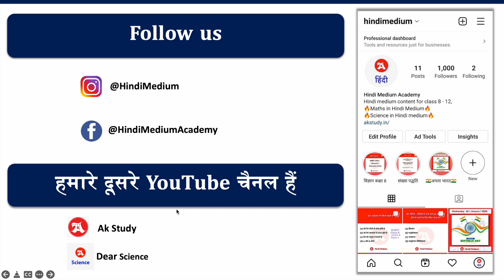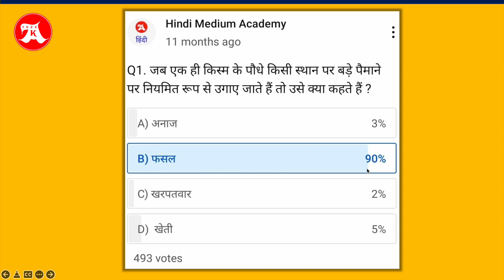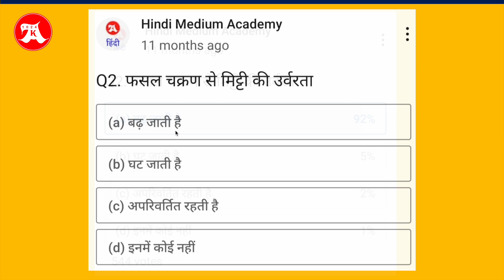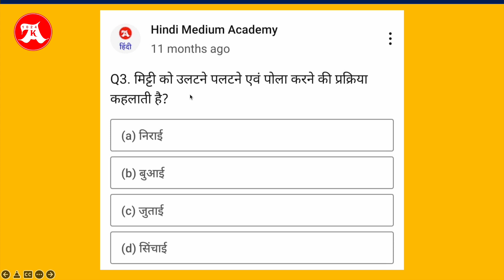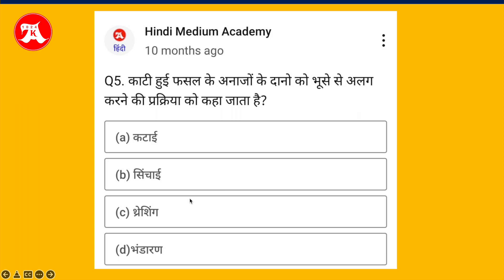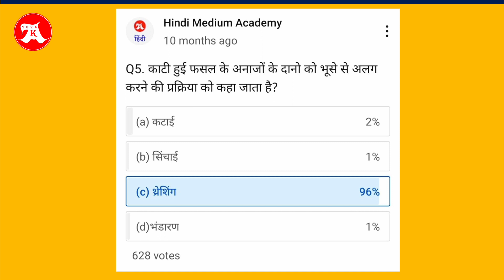Class 8 Science chapter 1 MCQ community Post में कितने % लोगो ने सही जवाब दिया ???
class 8 science chapter 1 hindi meidium community post ke questions ka sountion. mcq on chapter 1 class 8 Hindi medium